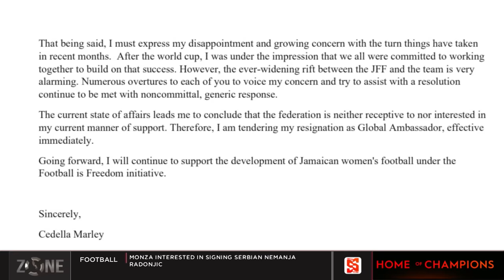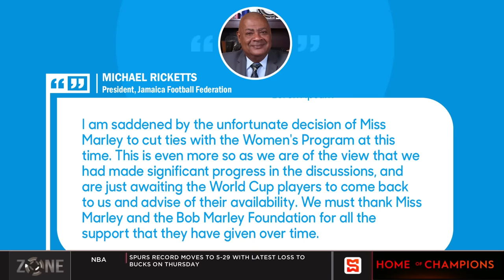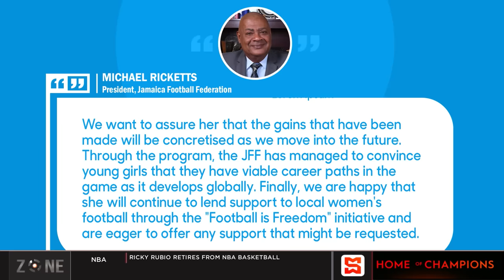Cedella Marley cut ties with JFF, Marley Foundations invested US$2.75M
The SportsMax Zone discuss the Reggae Girlz and Jamaica Football Federation meeting which took place last Friday.